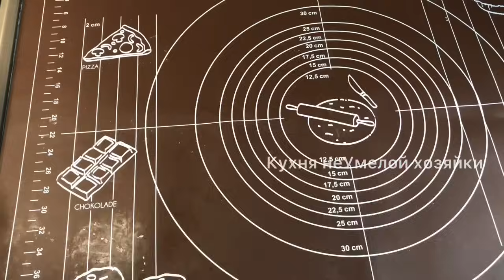Больше 100 штук за 40 минут! БЕЗ ЛЕПКИ! Мини-пирожки "МАЛЮТКИ" с любой начинкой!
Закусочные фуршетные мини-пирожки. По этому рецепту можно сделать как пирожки, так и пончики во фритюре. Начинка любая: фарш, картофель с жареным луком, капуста, картофель с грибами. Пирожки "МАЛЮТКИ" нравятся всем!
UC5Wd5jmNBQ_wiqobonOqMVw/join
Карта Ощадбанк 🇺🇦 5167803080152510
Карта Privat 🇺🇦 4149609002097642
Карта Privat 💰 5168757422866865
РЕЦЕПТ НИЖЕ, А ТАК ЖЕ  ПЛЕЙЛИСТЫ, В КОТОРЫХ ВЫ НАЙДЁТЕ ПРОСТЫЕ И ВКУСНЫЕ РЕЦЕПТЫ НА ВСЕ СЛУЧАИ ЖИЗНИ!
Друзья, если вам понравилось видео, вы можете помочь каналу:
👍 ОЦЕНИТЕ ВИДЕО 👍 - для меня это приятно и важно для развития канала!
✍️ НАПИШИТЕ КОММЕНТАРИЙ или хотя бы смайлик. Вам не составит труда, а я буду Вам очень благодарна!
Этим Вы очень помогаете каналу развиваться и  мотивируете работать дальше ❤️🫶
‼️ В видео доступны субтитры на разных языках. Выберите свой язык, пожалуйста, в настройках.
РЕЦЕПТ
Тесто
молоко 150 мл
сухие дрожжи 8 г (живые 25 г)
яйца 2 шт.( 1 желток забираем для смазывания пирожков)
разрыхлитель 1 ч

Для смазывания
желток + вода

Кунжут для украшения

Выпекать при t 170* 10 минут до золотистого цвета.
Приятного аппетита!
RECIPE
Dough
milk 150 ml
dry yeast 8 g (live 25 g)
eggs 2 pcs. (we take 1 yolk for greasing the pies)

For greasing
yolk + water

Sesame for decoration

Bake at t 170* for 10 minutes until golden brown.
Bon appetit!
Посмотрите мои плейлисты ,Вы точно найдете то, что Вам нужно!